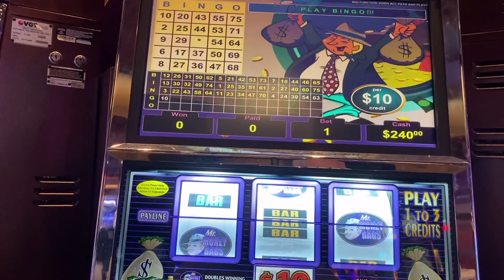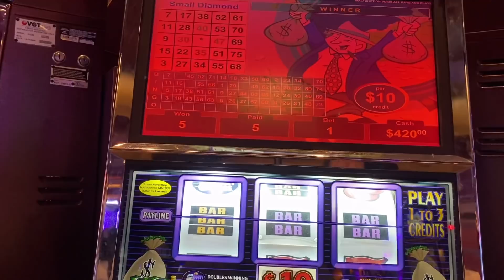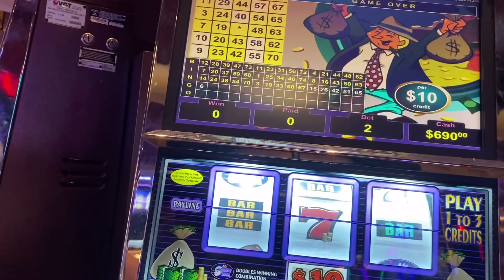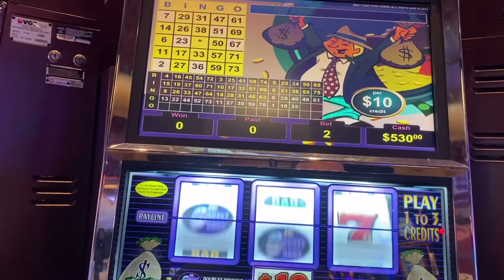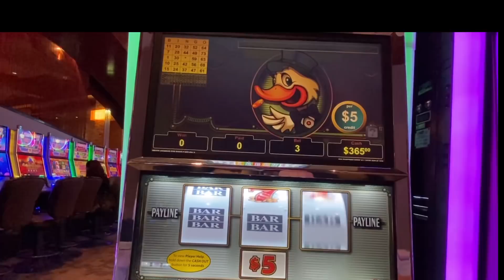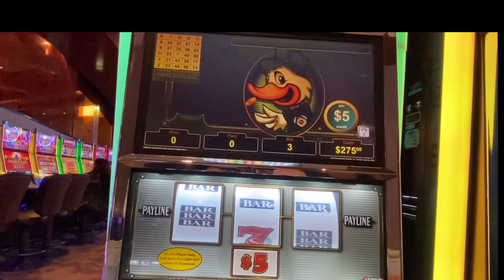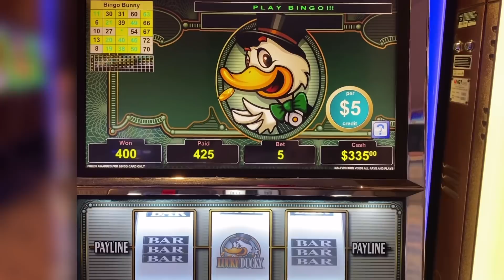Jackpot Handpay $2,000 On Lucky Ducky $5 Slot in High Limit with at Choctaw Casino - Magic Slots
Winstar Casino
Mr. Money Bags $10 VGT Slot
Lucky Ducky $5 VGT Slot
100 plus spins daily

Some Videos are Playing for more 45 Minutes.  Videos cut back to Less 15 minutes.  Enjoy